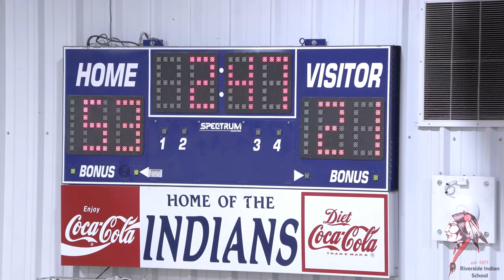2023_01_21 CHA vs Riverside Girls 4K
Christian Heritage Academy vs Riverside Girls at Little Axe, OK.
Timecode

0:00 - 1st Quarter
13:24 - 2nd Quarter
25:57 - 3rd Quarter
40:56 - 4th Quarter

Final: CHA 48, Riverside 78.
1st Place.